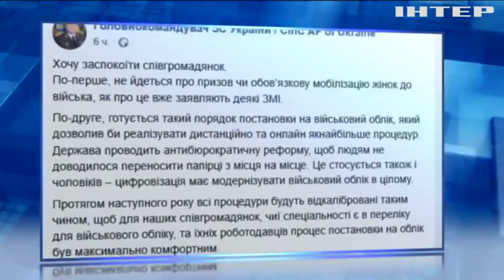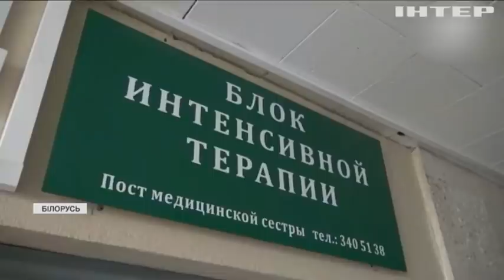Подробности 20:00, выпуск за 26 декабря 2021 года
Дивіться у випуску: Українок не зобов'язуватимуть до військової служби. В Туркменістані не зафіксували досі жодного хворого на коронавірус: історії країн, які не визнають існування хвороби. Прикарпаття у сніговому полоні: куди поділася снігоприбиральна техніка.